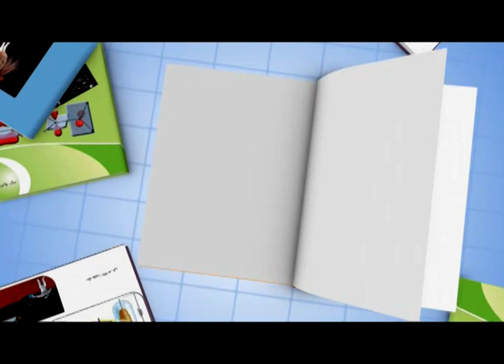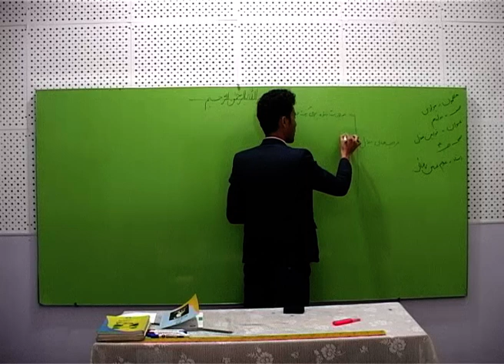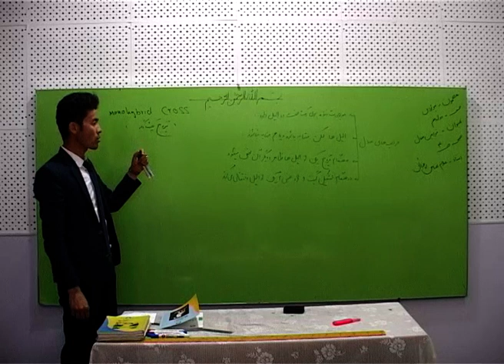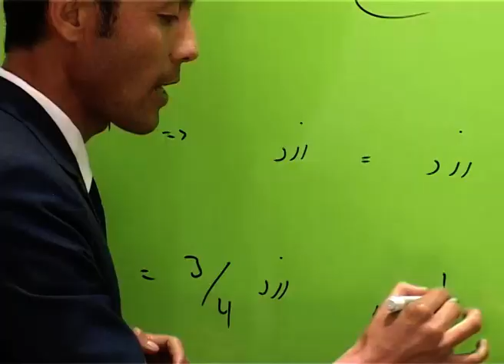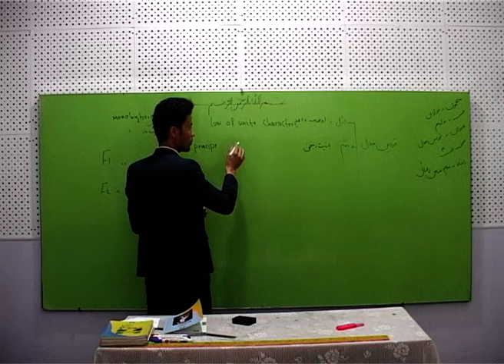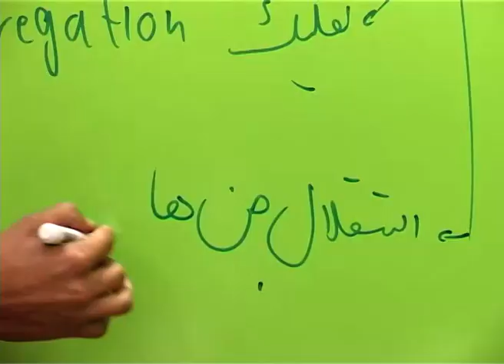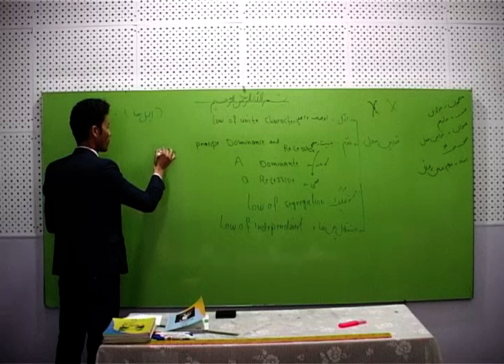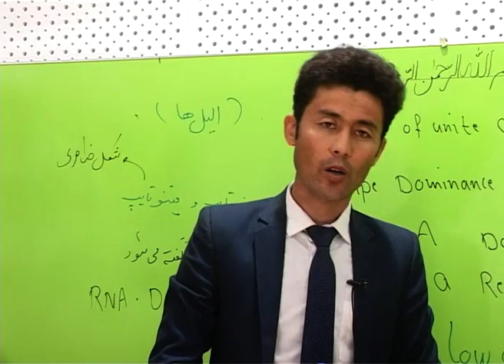صنف دوازدهم - مضمون بیولوژی - جلسه دوم - موضوع( قوانین مندل)